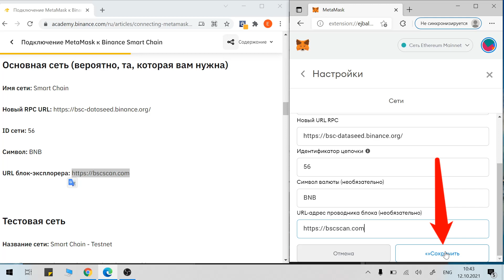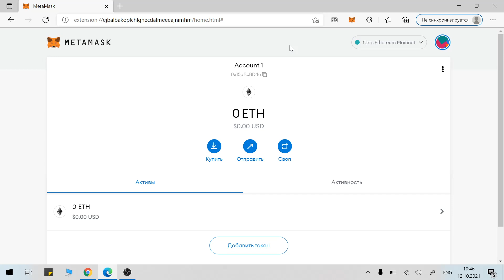BINANCE SMART CHAIN на METAMASK - настройка и подключение сети BSC в кошелек.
BSC + Metamask быстрое подключение сети Binans Smart Chain к кошельку Metamask. Данные необходимые для настройки соединения можно скопировать из статьи перейдя по ссылке:

📝Или сразу из описания:
Имя сети: Smart Chain
ID сети: 56
Символ: BNB

🔻 СПИСОК ПОЛЕЗНЫХ ССЫЛОК 🔻